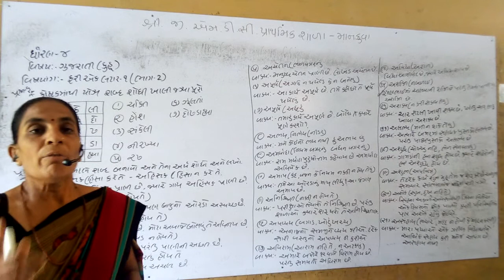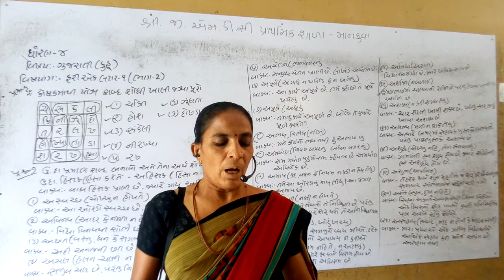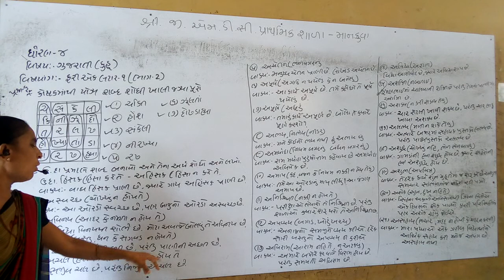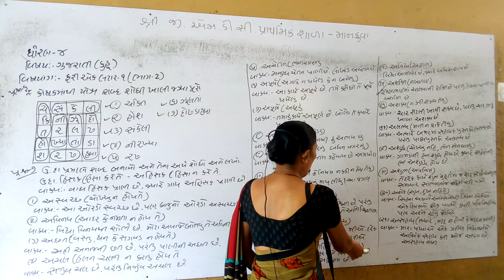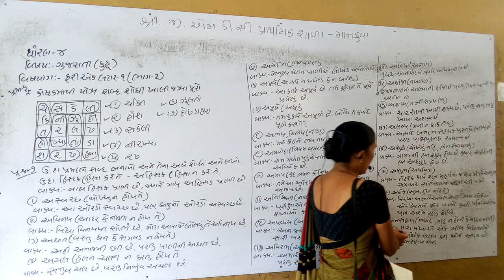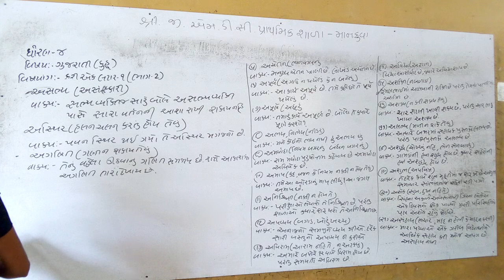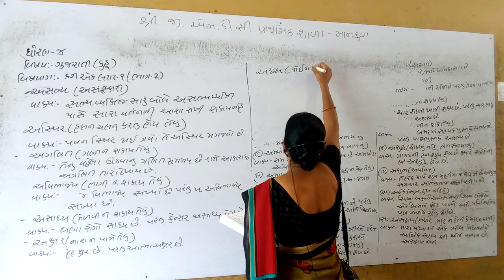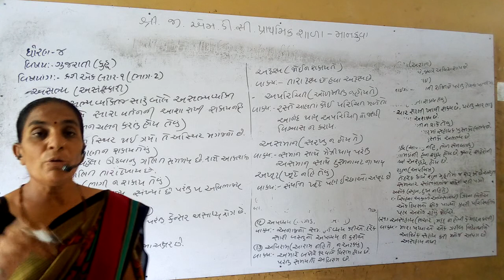ધોરણ ૪ ગુજરાતી (કુહૂ)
ફરી એક લટાર-૧. ભાગ ૨